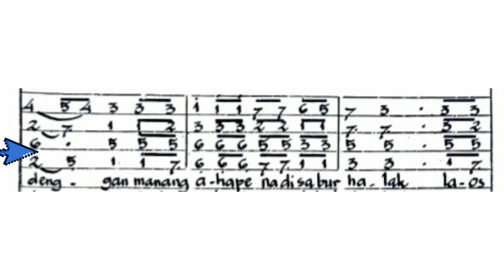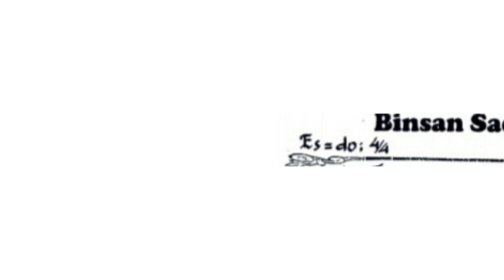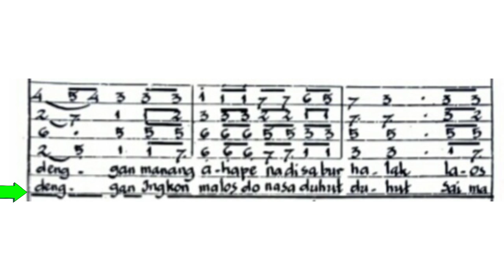Belajar Koor - Binsan Sadihari Dope (Tenor)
Untuk kalangan anggota koor, mempermudah dan mempercepat belajar lagunya..
Koor Gabungan Galatia - HKBP Melati, Ressort Helvetia Sada - Medan